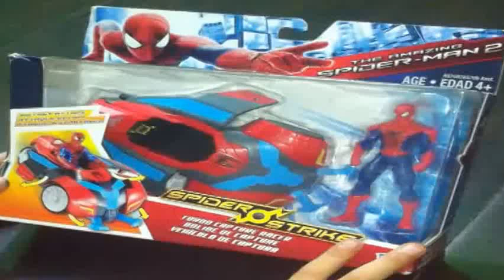The Amazing Spider Man 2 racer toy Hasbro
¡¡¡Angelito y sus ideas!!!